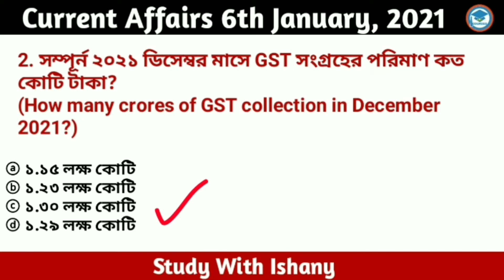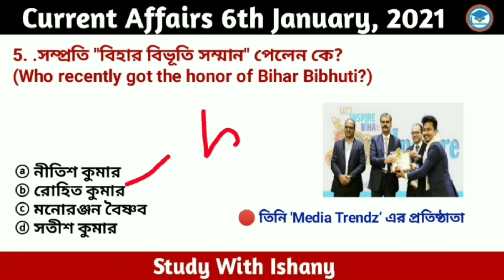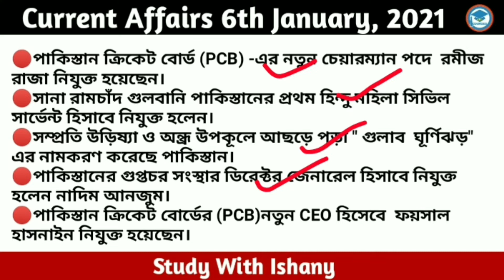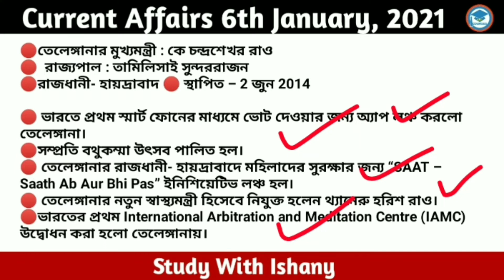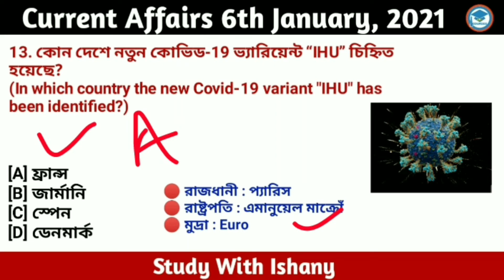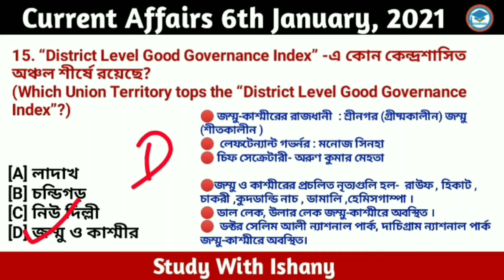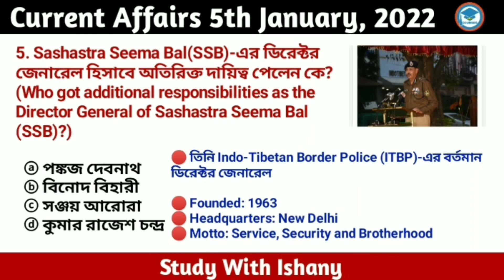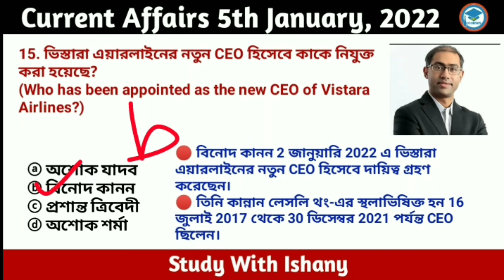Bengali Current Affairs | Current Affairs in Bengali | 6th January ,2022| Study With Ishany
Daily Current in Bengali language.Daily GK current affairs in Bengali.Daily Current affairs 2022 in Bengali.Daily Current affairs West Bengal.daily current affairs in english .
bengali current affairs mcq.current affairs .wbp current affairs 2022.

Releted Topic
*World Braille Day
*RedInk Award 2020
* ভারতে প্রথম ওয়াটার ট্যাক্সি সার্ভিস
*"বিহার বিভূতি সম্মান"
*' নুমাইস 2022'
*কোভিড-19 ভ্যারিয়েন্ট “IHU”
*“District Level Good Governance Index”

👉 বিভিন্ন কোম্পানির CEO Pdf এর মূল্য 10 টাকা।

rupees

👉current affairs November 2021 in Bengali   | সম্পূর্ণ December মাসের কারেন্ট অ্যাফেয়ার্স এর

decembercurrent affairs
বিগত ৬মাসেরকারেন্ট অ্যাফেয়ার্স